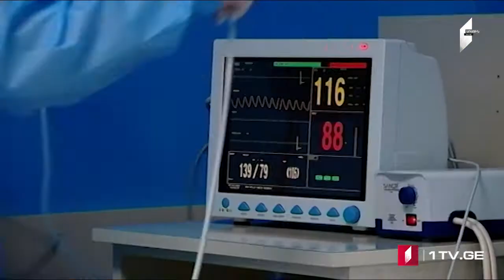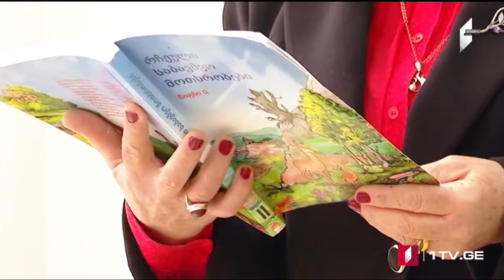ՄՈԱՄԲԵ – լրատվական թողարկումը հայերեն [18.01.2021 15:00]